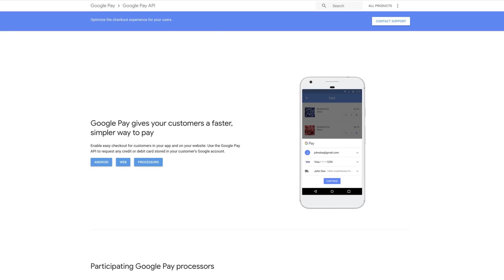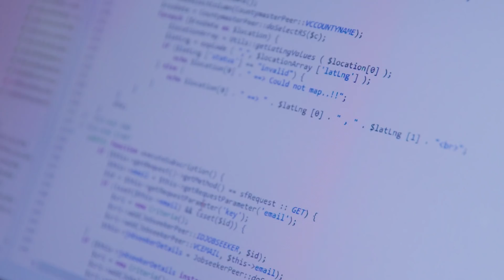DSC India leads at Google I/O '18 - Christy Anoop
Developer Student Club lead Christy Anoop tells us about his experience visiting Google I/O '18 and the insights he will bring back to his club.